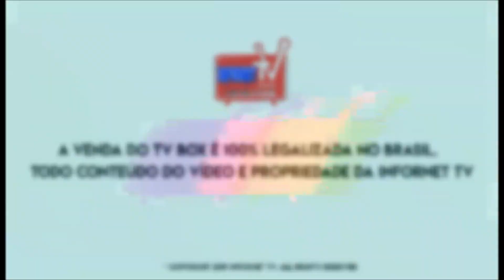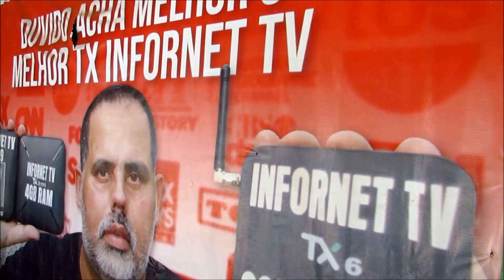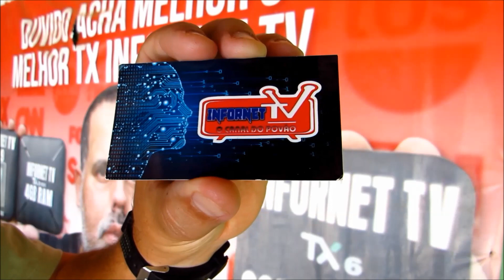LANÇAMENTO DA BLACK FRIDAY ! O MELHOR TV-BOX QUE EXSTE NO MUNDO CHEGOU ! COMANDO-VOZ INTEGRADO 2024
bom domingo fiquem com DEUS
feliz natal  !
CERTIFICAÇÃO ANATEL DOS TV-BOX INFORNET TV NA ANATEL
HOMOLOGADO PELA ANATEL 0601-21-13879 INFORNET TV
HOMOLOGADO PELA ANATEL 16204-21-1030  ANATEL BOX INFORNET TV SMARTPRO LTDA
HOMOLOGADO 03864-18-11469 ANATEL BOX INFORNET TV LTDA
HOMOLOGADO 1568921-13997 ANATEL BOX INFORNET TV LTDA
  INFORNET TV BOX 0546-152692 HOMOLOGADO PELA ANATEL
INFORNET TV BOX  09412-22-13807 HOMOLOGADO PELA  ANATEL PARCERIA COM A  INFORNET TV
CONTEÚDO E DE PROPRIEDADE DA INFORNET TV LTDA
CNPJ 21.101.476/0001-88 INFORNET TV LTDA
O CNPJ é o Cadastro Nacional das Pessoas Jurídicas administrado pela Receita Federal. Este cadastro armazena as informações cadastrais das entidades de interesse das administrações tributárias da União, dos Estados, do Distrito Federal e dos Municípios.
INFORNET TV VIDEO 100% LEGAL LEI -LEI Nº 5.025, DE 10 DE JUNHO DE 1966.
Dispõe sôbre o intercâmbio comercial com o exterior, cria o Conselho Nacional do Comércio Exterior, e dá outras providências.

HOMOLOGDO 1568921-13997 ANATEL BOX INFORNET TV LTDA

CERTIFICAÇÃO DO BOX INFORNET-TV parte de extreme  legalizado p2p americano N:76788876 - LEI - VI da Lei 8.666/93, INFORNET TV LTDA certificação 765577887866br univesal  5911-1/99parte de extreme  legalizado p2p americano  infornet tv ltda

ARTIGO 5 DA CONSTITUIÇÃO BRASILEIRA DE 1988
No Art. 200, a lei reitera a liberdade de expressão ao afirmar que: “A manifestação do pensamento, a criação, a expressão e a informação, sob qualquer forma, processo ou veículo não sofrerão qualquer restrição, observado o disposto nesta Constituição.

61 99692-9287 zap do canal

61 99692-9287 zap do canal